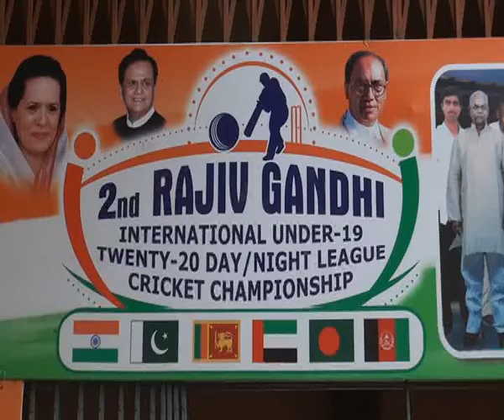Digvijay Singh Inauguration of Rajiv Gandhi T20 Cricket Championship @ Hyderabad LB Stadium